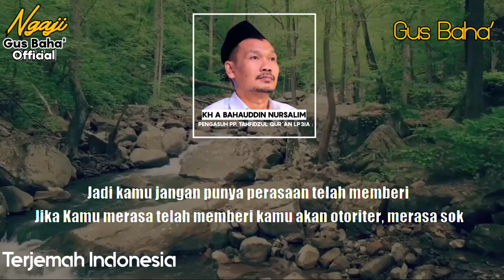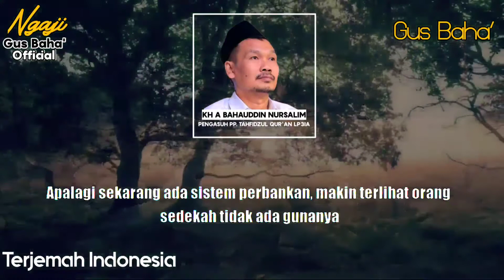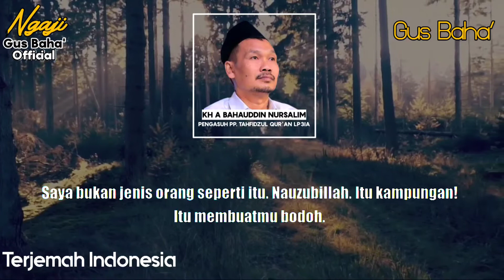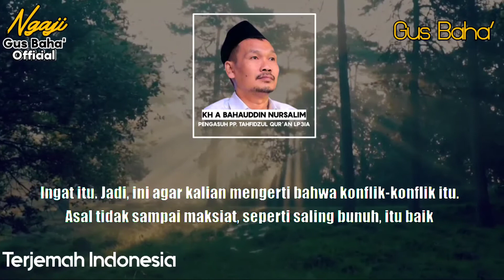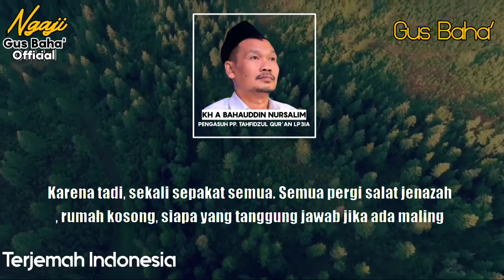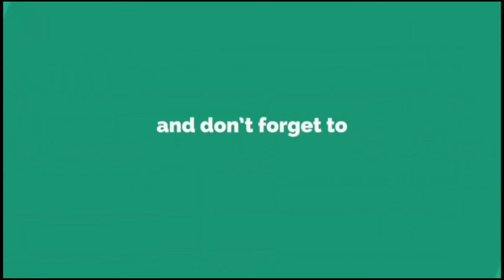Gus Baha' SYARAT DITERIMANYA SHODAQOH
Gus Baha Terbaru Bahasa Indonesia Subtitle Indonesia 2022

🔶Simak vidio ini sampai habis biar tidak salah paham

Mari kita Mempererat Ukhuwah Islamiyah, Menjadi Ummat Terbaik dengan Saling Menasehati, Silahkan Share Video ini Kepada Sahabat dan Keluarga dan Orang orang yang Kita Cintai karena Allah Ta'ala.

KH Ahmad Bahauddin Nursalim atau lebih dikenal dengan Gus Baha adalah salah satu ulama Nahdlatul Ulama (NU) yang berasal dari Narukan, Kragan, Rembang, Jawa Tengah (Jateng).

Gus Baha dikenal sebagai salah satu ulama ahli tafsir yang memiliki pengetahuan mendalam tentang Al Quran.
Gus Baha adalah putra seorang ulama ahli Quran, KH Nursalim Al-Hafizh dari Narukan, Kragan, Rembang, Jawa Tengah, sebuah desa di pesisir utara pulau Jawa.
KH. Nursalim adalah murid dari KH Arwani Al-Hafizh Kudus dan KH Abdullah Salam Al-Hafizh Pati.
Gus Baha seorang ulama yang alim namun sangat sederhana, dengan tausiyah beliau yang membuat hati menjadi tenang dengan ciri khas beliau yaitu dengan guyonan.
Mohon didengarkan sampai akhir agar tidak salah faham.
Kami mohon agar penonton mensuport dan menyebarkan video ngaji seperti ini dengan cara like, komen dan SHARE video ini, semoga apa yang kita lakukan akan menjadi amal jariyah kita.
 Semoga kita senantiasa mendapat keberkahan di dunia maupun di akhirat. Aamiin